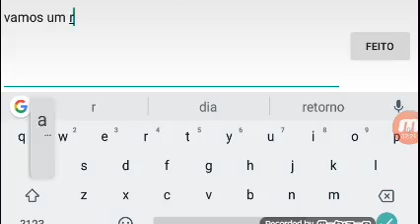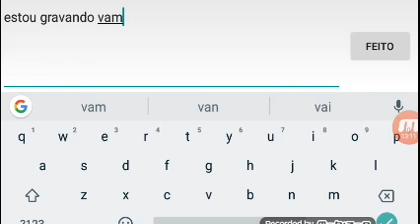Novo jogo de carro